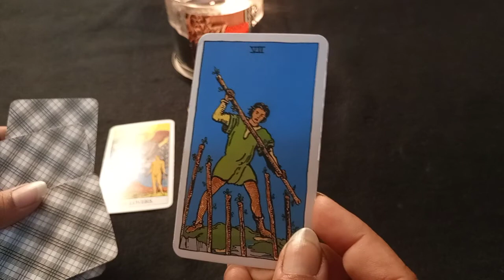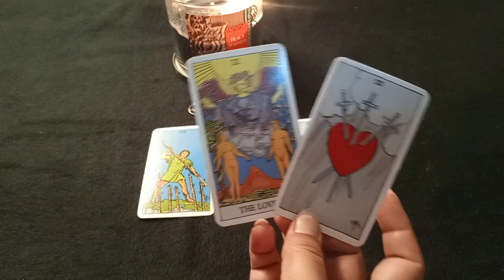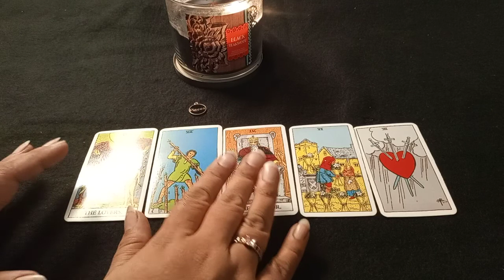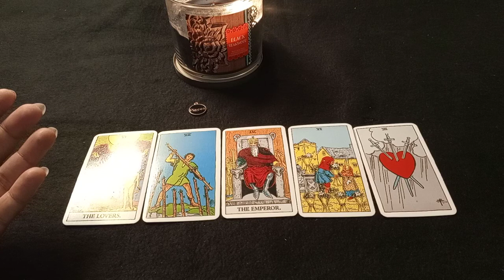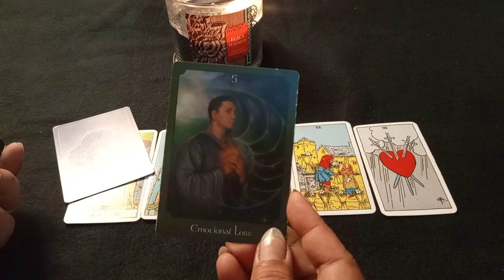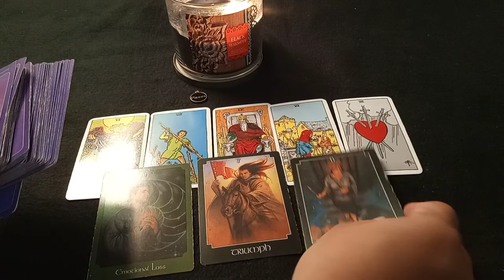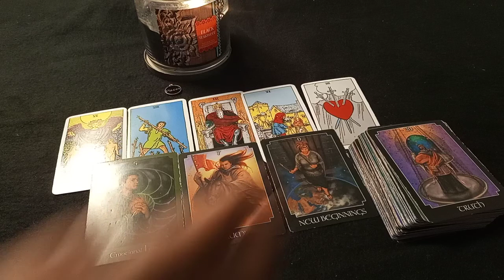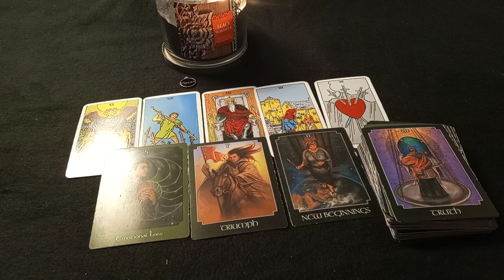♓ Pisces ♓| Be cautious